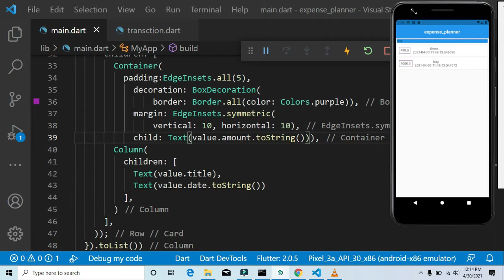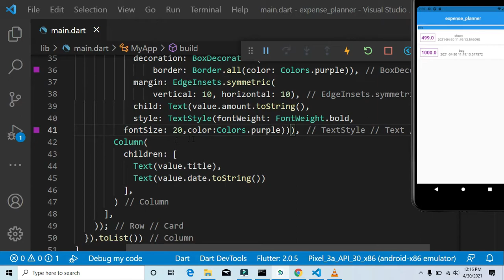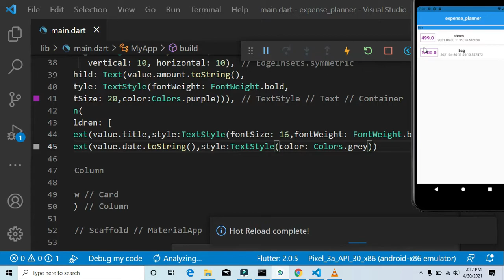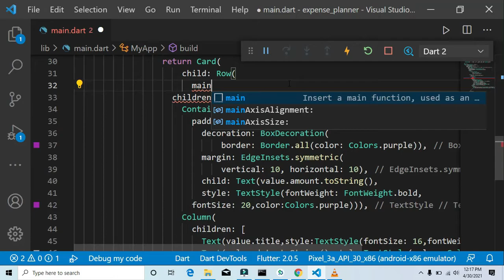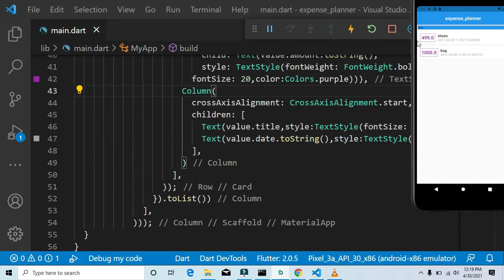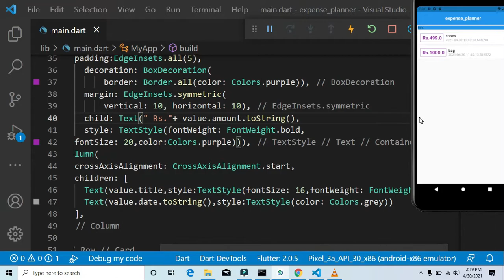52 more styling